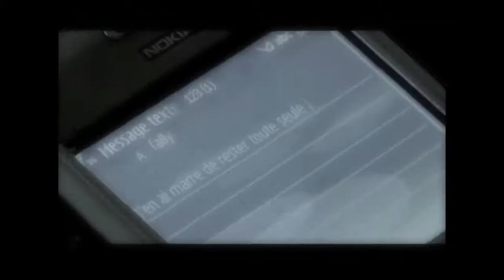Fally Ipupa - Prince de Southfork ft Modogo Abarambwa (Clip Officiel)